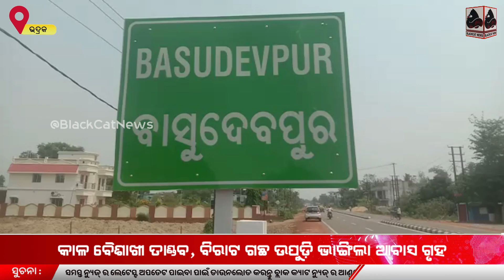ବାସୁଦେବପୁର : କାଳ ବୈଶାଖୀ ତାଣ୍ଡବ, ବିରାଟ ଗଛ ଉପୁଡ଼ି ଭାଙ୍ଗିଲା ଆବାସ ଗୃହ ।।